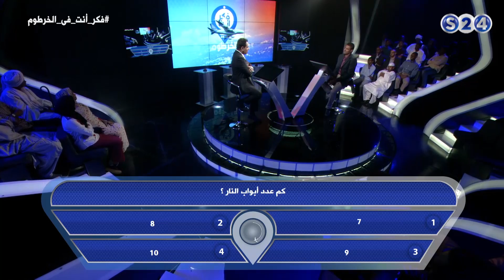المتسابق حمزة مصطفى - الحلقة الثلاثون والاخيرة - فكر أنت في الخرطوم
انتقلت سودانية ٢٤ مع عدد من القنوات الى قمر عربسات  على الترددات  :
12523 رأسي- 12034 أفقي معدل ترميز
27500

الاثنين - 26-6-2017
تقديم :
الطيب عبد الماجد
ـــــــــــــــــــــــــــــــــــــــــــــــــــــــــــــ

ـــــــــــــــــــــــــــــــــــــــــــــــــــــــــــــ

اقوى البرامج الخاصة بالقناة :

ـــــــــــــــــــــــــــــــــــــــــــــــــــــــــــــ

سودانية 24 في رمضان :

ـــــــــــــــــــــــــــــــــــــــــــــــــــــــــــــ

ـــــــــــــــــــــــــــــــــــــــــــــــــــــــــــــ